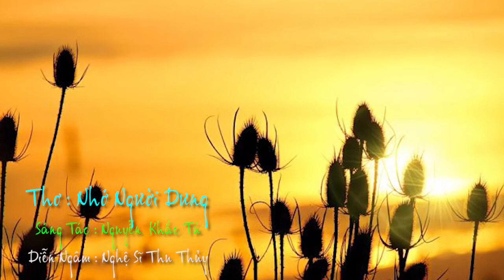Thơ Nhớ Người Dưng ( Cảm Xúc 77 )